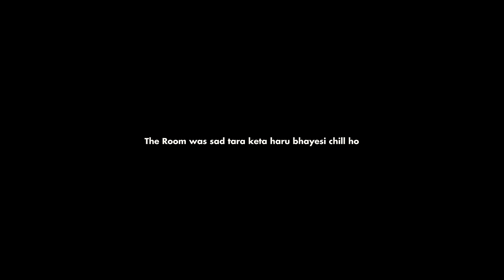Dashain Vlog 2023 | Changa and Paradygm